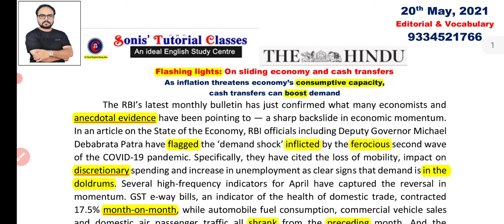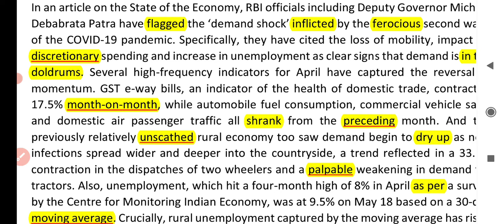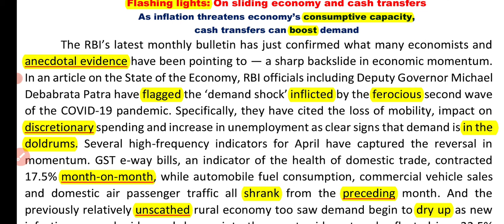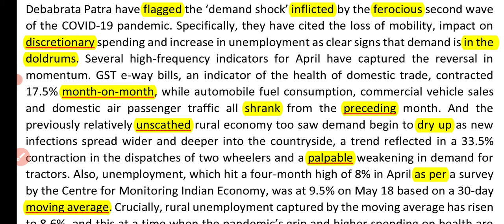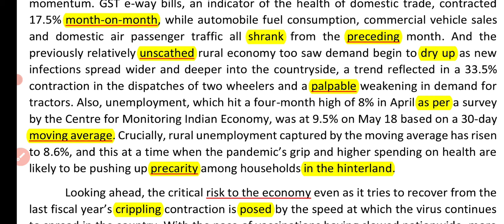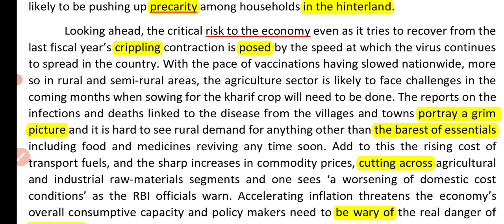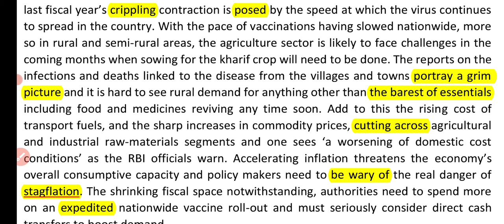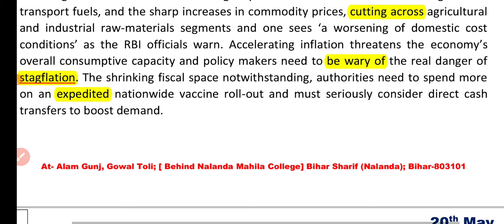Editorial || The Hindu 20 May, 2021 || New English Words || Grammar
@Sonis' Tutorial Classes   @My Exam Study
This is a very important video for all the competitions and the knowledge of standard vocabulary. I have explained each and every word and grammar rule used in the Hindu Editorial of 20 May, 2021. I have taught new English words with their synonyms, hindi meaning and structures. Thank you.